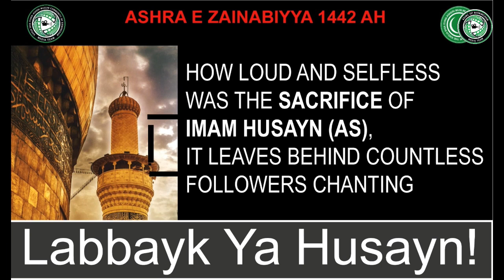21st Safar 1442 - Online Jumma Sermon - Who was the first to accept Islam? (3)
Speaker: Sheikh Nuru Mohammed

KSIMC of Birmingham Announcement

Mo'mineen are kindly requested to give feedback on the speakers from the first _Ashra e Muharram 1442 AH/2020_. Your valuable feedback will be much appreciated.

Please click on the link below to submit your feedback.

Deadline to submit feedback is 31st October 2020

Muharram/Safar 1442 AH Fund

Mo'mineen are kindly requested to donate generously towards the Muharram/Safar fund. This fund covers costs for all the Aalims during these months, Ashura Niyaz, Chehlum Niyaz, Tabarruk and other expenses.

▪️ Bank Transfer
KSIMC of Birmingham
30-96-12
02481601
Ref: Muharram & Safar Fund

▪️Debit/Credit card payments over the phone, Call Jamaat office 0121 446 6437

For payment details please visit the Jamaat the WhatsApp message or the find them on the Jamaat App